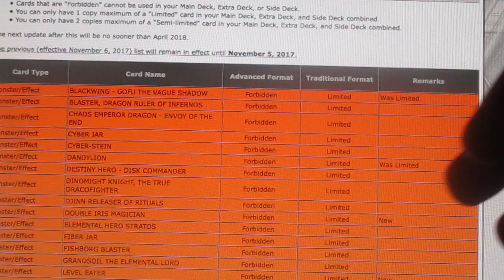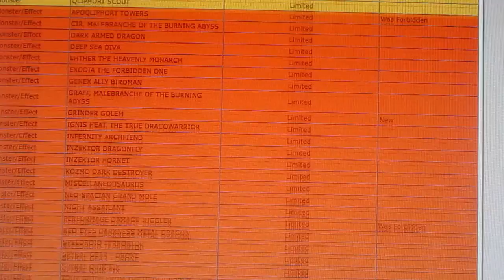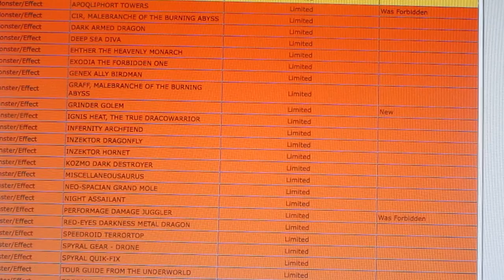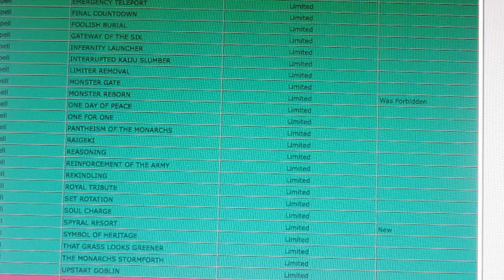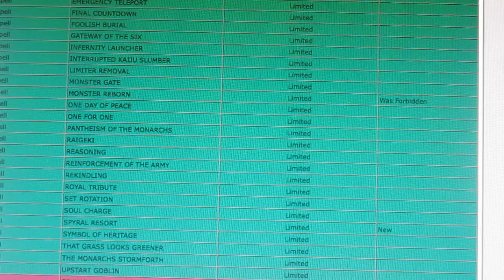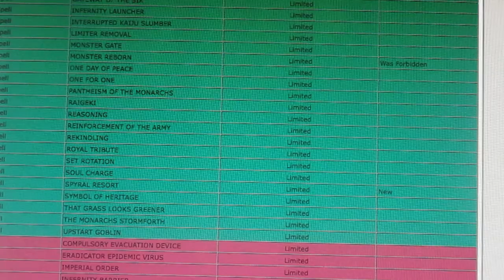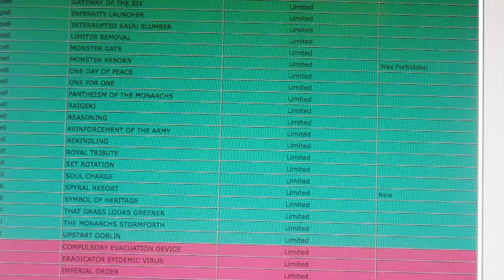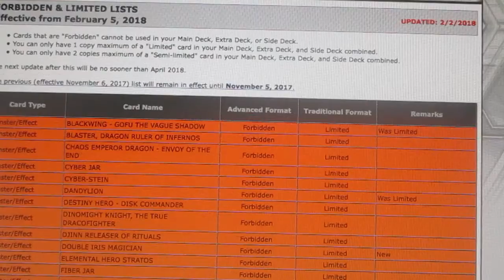Feb 2018 Banlist Review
Finally the new banlist has dropped. It goes into effect Feb 5 2018. Check out what I think about the list.